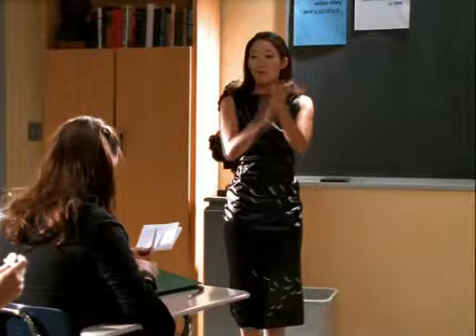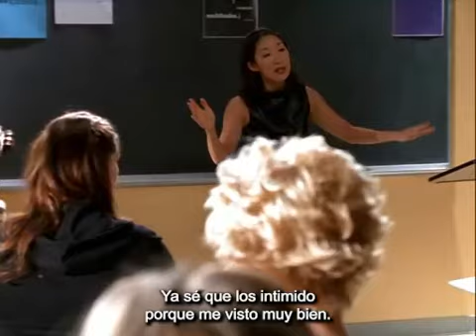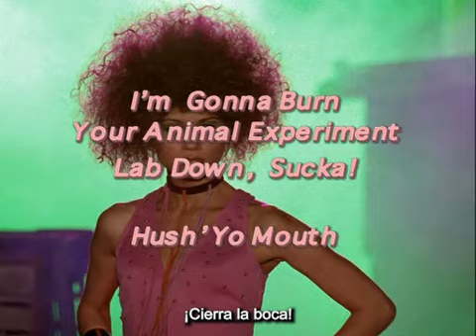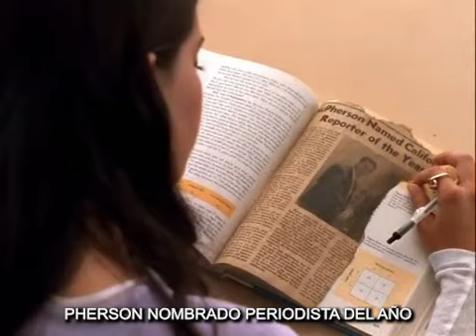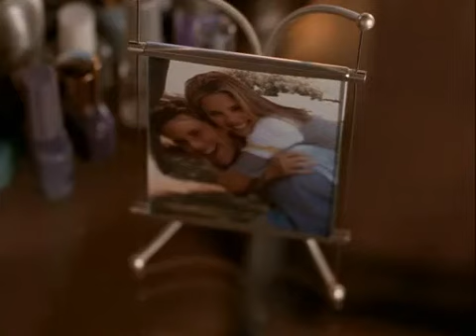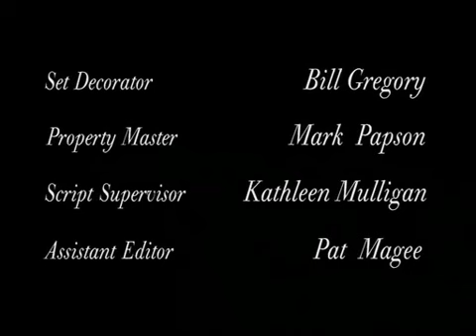"POPULAR" Serie TV 01X03 - SUBT ESPAÑOL (Carly Pope / Sam McPherson + Leslie Bibb / Brooke McQueen)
Popular (Serie de TV de 1999 a 2001) protagonizada por Carly Pope como Sam McPherson y Leslie Bibb como Brooke McQueen. Fue una serie de drama y comedia adolescente transmitida en Estados Unidos por el canal The WB, creada por Ryan Murphy (Nip/Tuck) y Gina Matthews (What Women Want, Jake 2.0, 13 Going on 30)